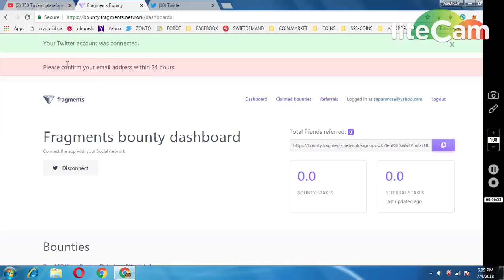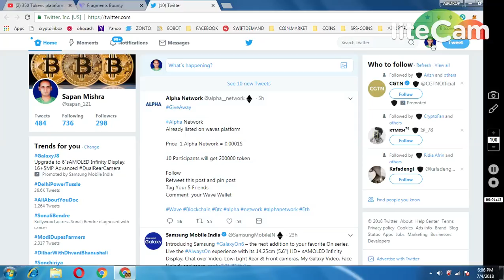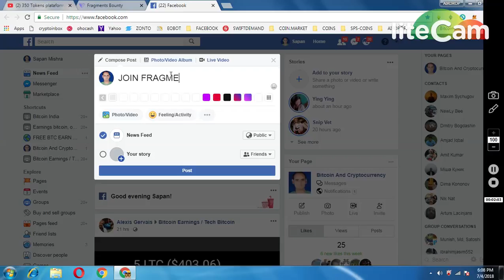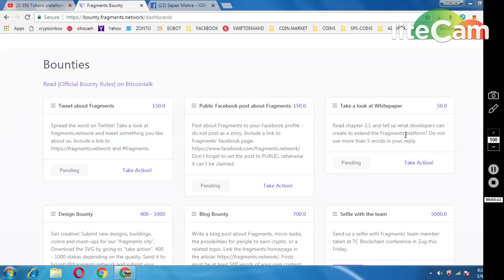GET 350 STAKES FREGMENTS NETWORK BOUNTY MUST PARTICIPATE